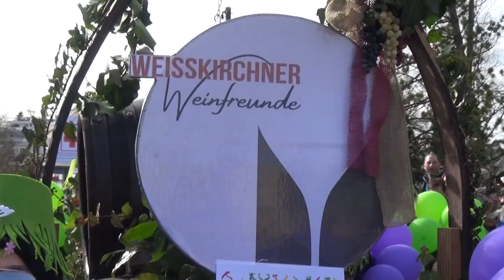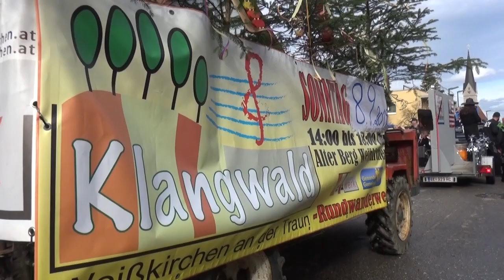Faschingsumzug Weißkirchen 2019